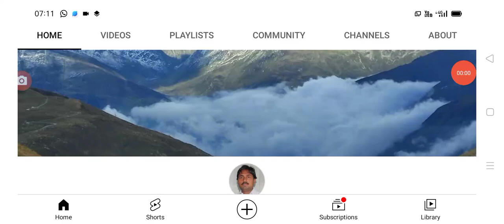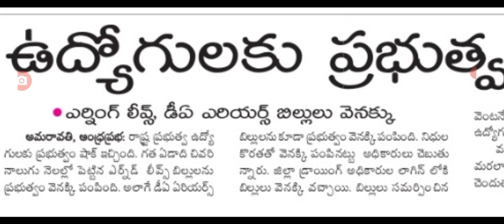ఉద్యోగులకు భారీ షాక్ DA arreance వెనక్కు ap government employees DA arreance amount.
hello everyone today update is AP government announced that DA arreance amount details .@Anandsocialzone